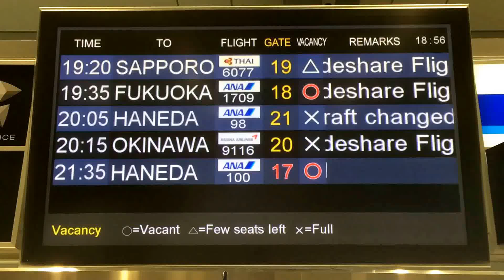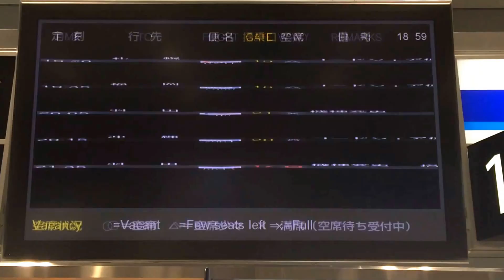関西国際空港 ANA 出発案内ディスプレイ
日本語は40秒間、英語は20秒間、交互に表示されます。
便名の部分は5秒間隔で交互に表示が切り替わります。
0:32 からのように別映像も一定間隔で表示されます。